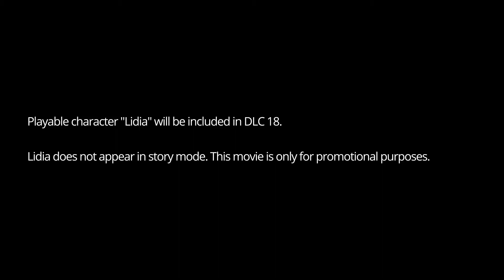Ok je suis hype comme pas possible ! - Tekken 7 Character Trailer - News Time !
Dernier personnage de la saison 4 de Tekken 7, et même dernier personnage tout court : Lidia Sobieska, maître du karaté classique !